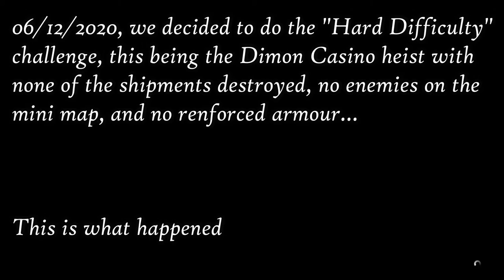Diamond Casino Heist - NO Armour, NO Enemy Blips & 100% Enemy Count (CINIMATIC EDIT)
XBOX GT:
ACsWolffmenYT